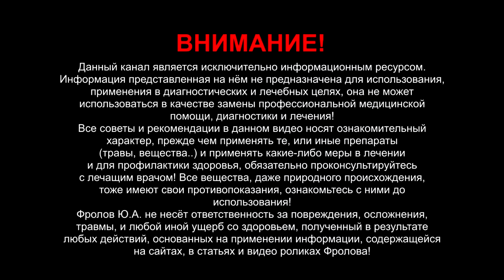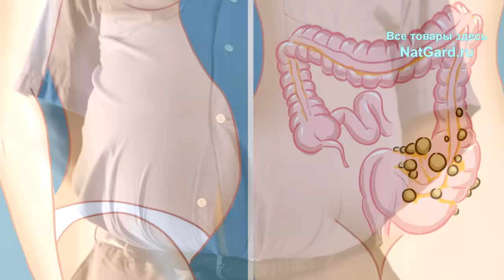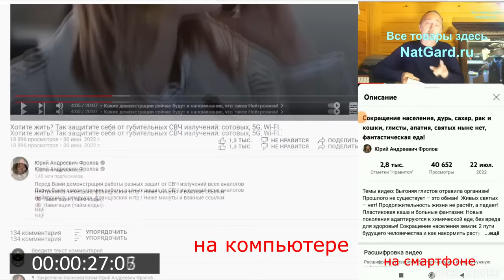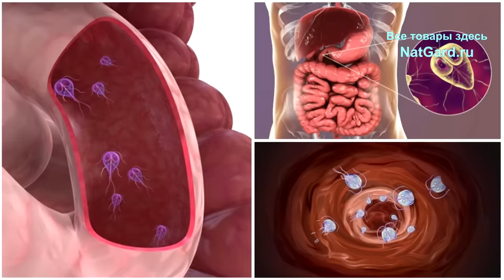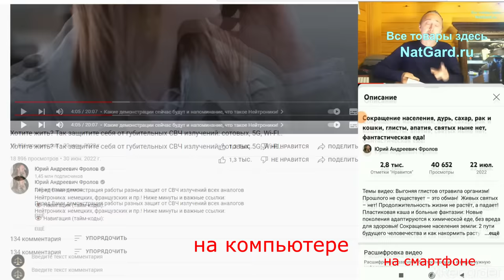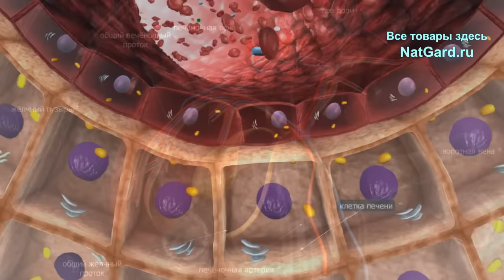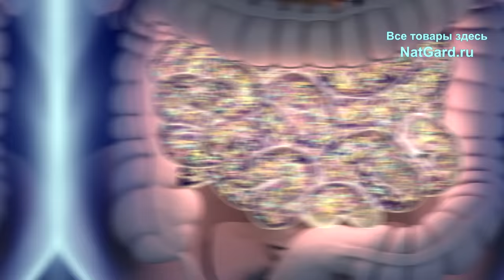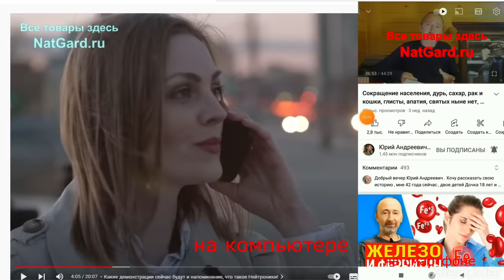ГЛИСТЫ: Только ЭТИ травы и грибы уберут ВСЕХ паразитов из организма! Гельминты есть у всех: симптомы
Паразиты есть у всех людей! Симптомы, анализы и как их выгнать из организма? О чем Вам не скажут врачи? Симптомы наличия глистов в организме. Тест врача на проф непригодность! Гельминты живут не только в кишечнике! Вот единственный способ убрать ВСЕХ ПАРАЗИТОВ из организма! Важные признаки наличия глистов, гельминтов! Вот Вам травы и комплексная методика для избавления от всех видов паразитов! Важные ссылки - чуть ниже! Обязательно смотрите это видео от начала и до конца, и пошлите всем родным и знакомым. КУПИТЬ всё, о чём шла речь, вы можете

👁️ Навигация (тайм-коды):
0:00 Вступление
0:26 Какие сдавать анализы на паразитов?
1:54 Симптомы наличия червей в организме
5:24 Травы от глистов и гельминтов в кишечнике
9:16 Комплексная методика против всех паразитов!
15:06 Где и как всё ЭТО купить и получить то, что нужно?